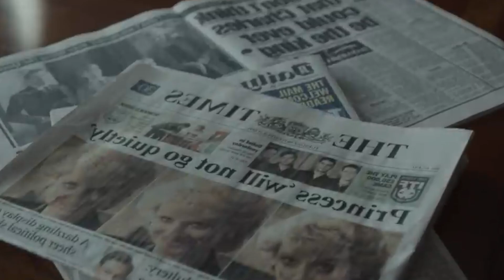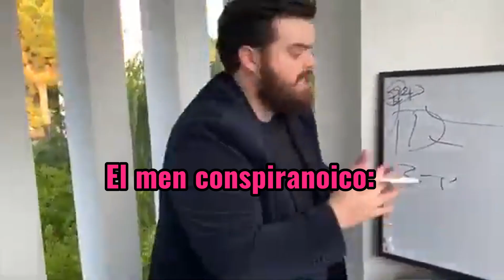CURIOSIDADES QUE TAL VES NO SABÍAS DE THE CROWN